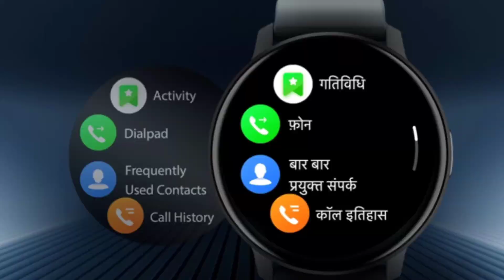Boat Lunar Connect Smartwatch🔥1.28- HD Display | BT Calling With ENx Algorithm🔥Features | Price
boAt has launched its latest boat lunar connect smartwatch in india,
the watch has a 1.28-Inch HD display 2.5D coverd display with 550- britness display that supports over 100+ cloud watch faces that can be set you,
the smartwatch has waterproof features IP68 and bluetooth calling features you can enjoy clear hand free calling with AI noise cancellation and voice assistant support in the watch,
the boAt lunar connect comes with a SpO2, blood oxygen level monitoring. and guided meditative breathing app along with a 24x7 automatic heart rate monitor, it will come with music controls, find my phone, DND, and live weather forecasts,
the boat promises up to 10 days of battery life with normal use and you can enjoy 100+ sports modes.There is indoor walking, outdoor walking, yoga, workout, and more.
the boAt lunar connect are yet to be announcing and available via boAt’s official website india and flipkart price Rs.1,499 /- only

chapter.
00:00 introduction
00:20 boat lunar connect smartwatch
00:56 boat lunar connect smartwatch display
01:27 boat lunar connect smartwatch features
02:57 boat lunar connect smartwatch battery backup
03:18 boat lunar connect smartwatch flipkart price